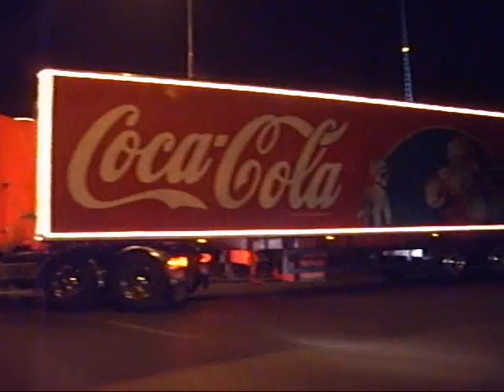Coca-Cola Trucks adventure;)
I felt like if I was in Coca-Cola commercial;)))